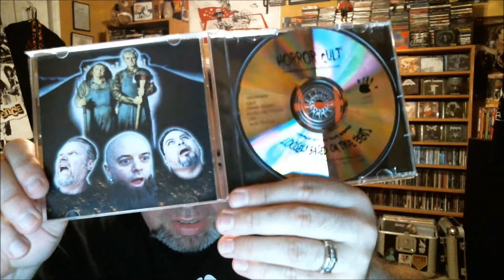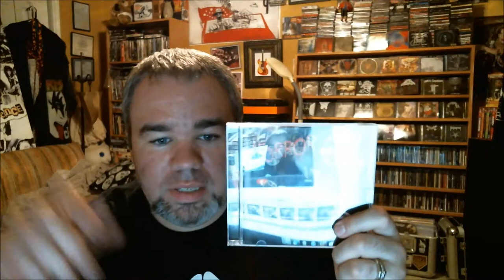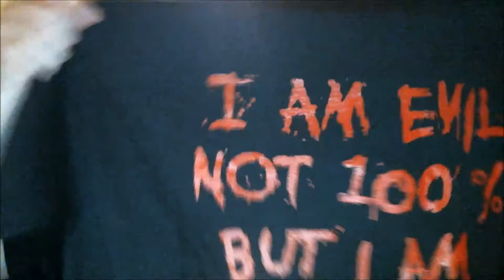HORROR CULT AND IPOD?? WHAT??!!